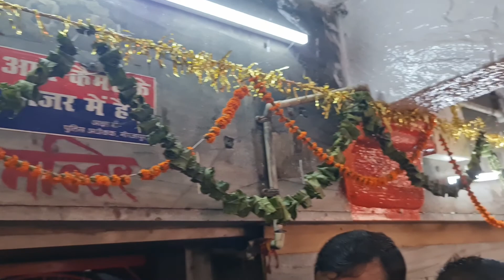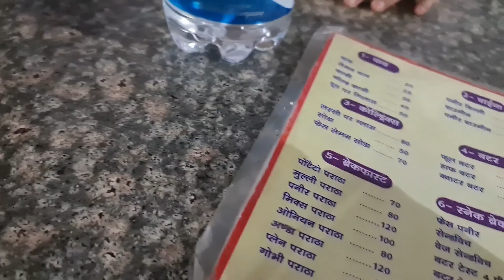नवरात्र में किया मैने मां विन्ध्यवासिनी के दर्शन !! स्पेशल birthday !! INDIAN youtuber in dubai !!